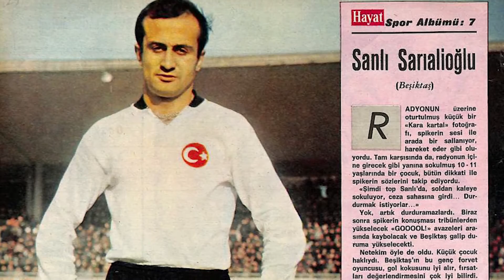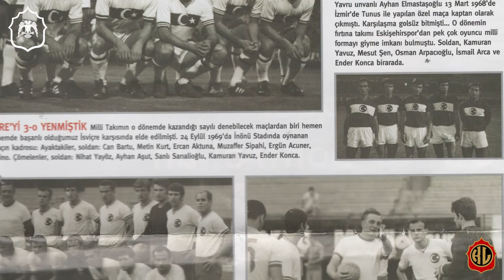KABATAŞ SOHBETLERİ (SANLI SARIALİOĞLU)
Tarih Kulübümüz bir röportaj dizisine başladı. İlk konuğumuz okulumuz mezunlarından, Beşiktaş'ın efsane kaptanı Sanlı Sarıalıoğlu.